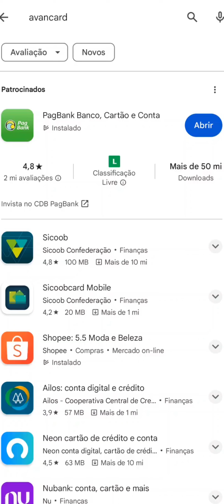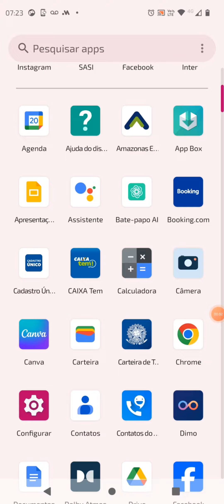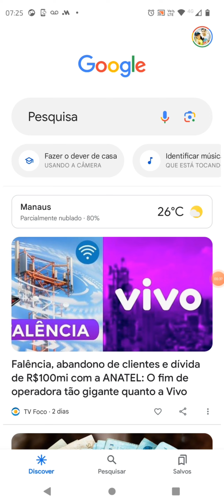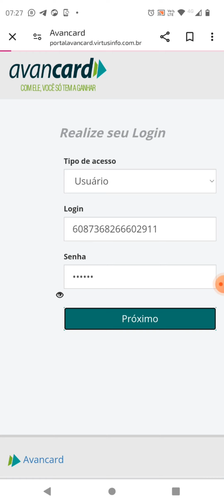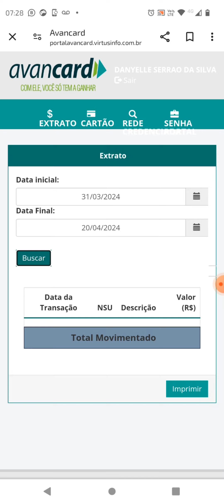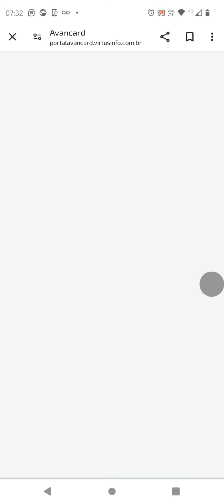AVANCARD: APLICATIVO DO AUXÍLIO NÃO APARECE - COMO Consultar AUXÍLIO ESTADUAL?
Cadê o aplicativo do auxílio Estadual Avancard?
Manaus, auxílio Estadual, Avancard.